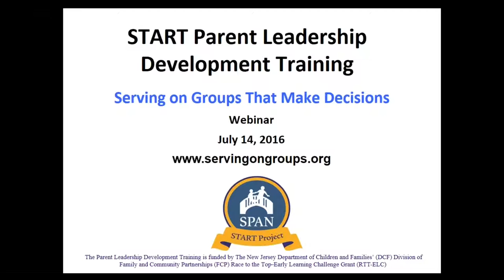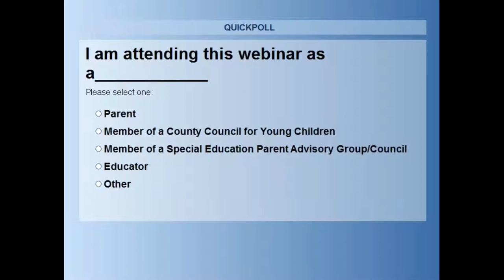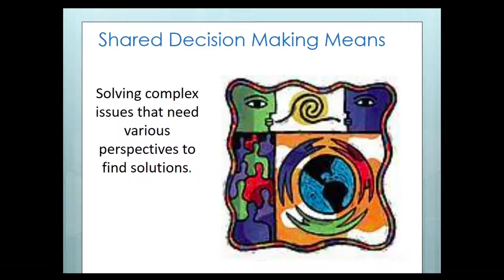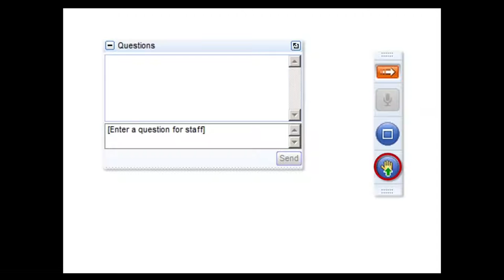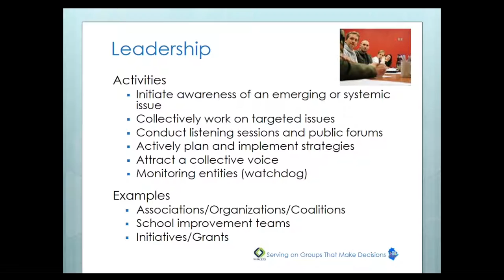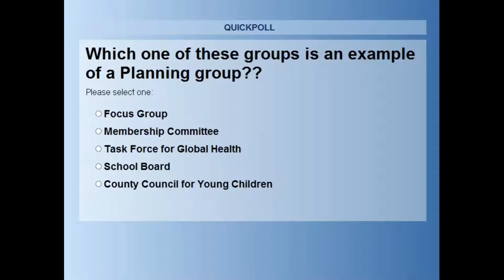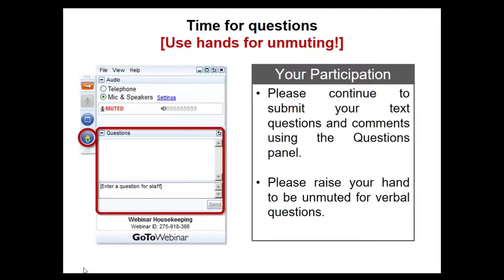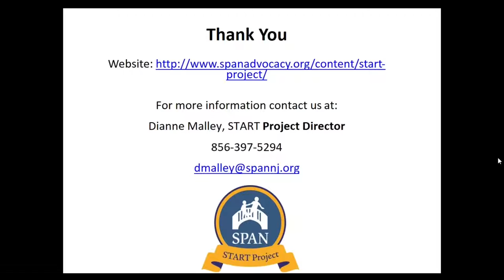Serving on Groups Webinar Session 1: Oportunities to Get Involved & Types of Groups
Joining decision-making groups is an important way for families to be included and work to improve the lives of families and children. This webinar series will prepare and empower you to successfully serve on a group. You can make a difference!
Recognize your personal leadership skills, build an understanding about decision-making groups, and develop skills essential for active and meaningful participation on groups.